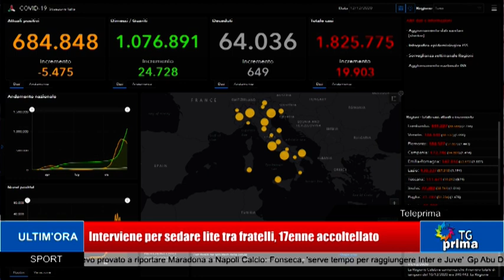TG Prima Ore 13:30 (13-12-2020)